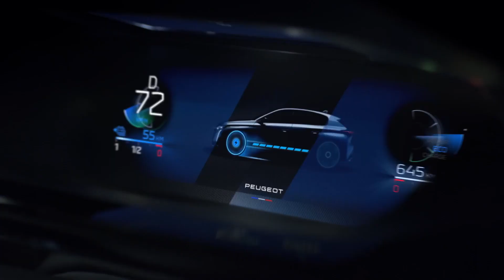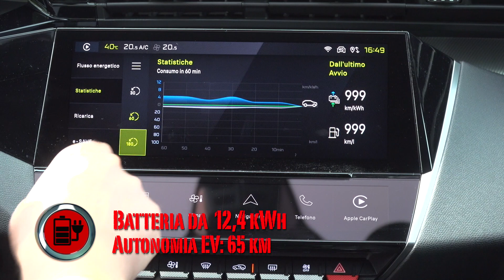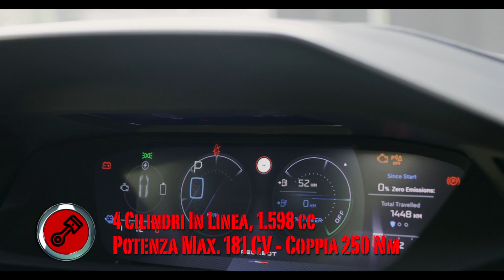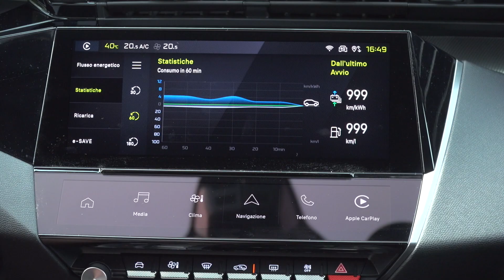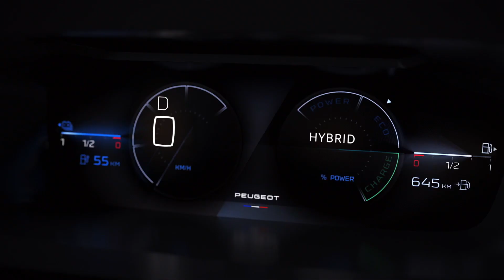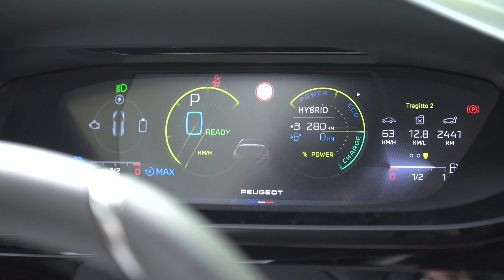Peugeot 308 a Ruote in Pista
Peugeot 308 - Ruote in Pista n. 2537 - 2/07/2022 - HD

Con la terza generazione di Peugeot 308 si completa l’elettrificazione del marchio del Leone. In attesa della full electric, la 308 Plug-in Hybrid GT Pack da 225 cv esalta il DNA della marca: eccellenza, fascino ed emozioni.